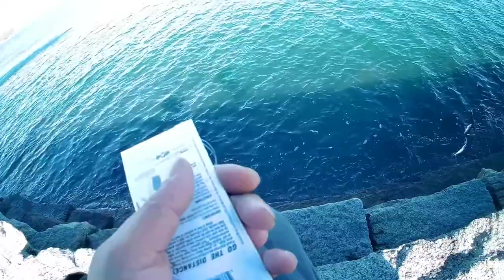Gran pesca de MACARELA Como pescar macarela con arreglo aparejo SABIKI RIG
Es temporada de la Macarela  lisa  en ingles macarel  macro  en esta ocasion viajamos a gloucester ciudad de massachusetts  oceano Atlantico en busca de la macarela su temporada es desde novienbre asta marzo en esta zona    Equipo que utilisamos   arreglo SABIKI RIG   linae trensado 40 libras   cana midium  heavy carrete 5000

pescadeserucho